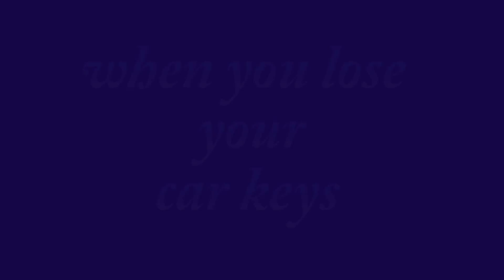marbella jan 2017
video by Gordon McIntosh. Marbella, 20th-26th January, 2017.